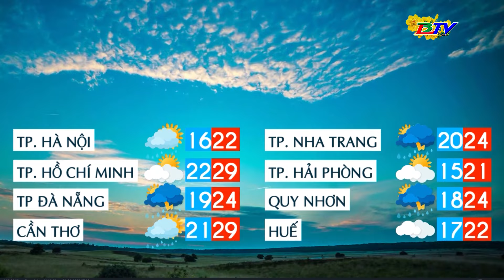Bản tin dự báo thời tiết đêm 07 ngày 08/01/2023 | BLTV - Truyền hình Bạc Liêu